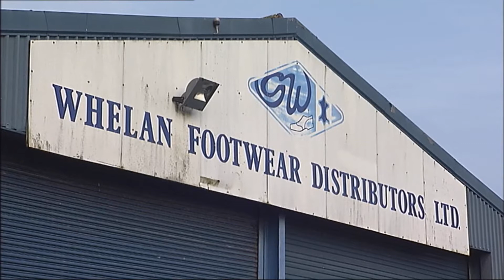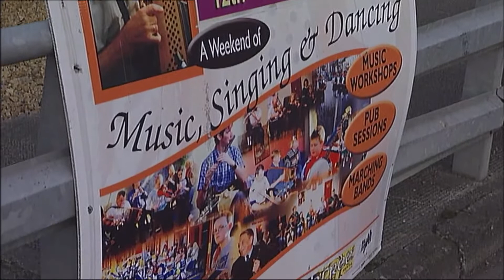Gerry Whelan Memorial Weekend 2014